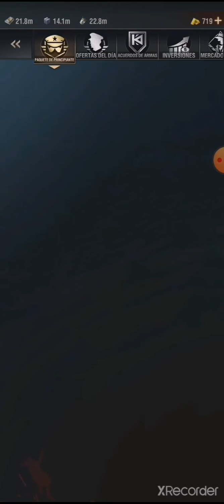Qué hago para tener muchos recursos (dinero, acero y petróleo) warpath español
Qué tal muchachos, les subo otro pequeño video sobre cómo hago para tener una buena cantidad de recursos en mi cuenta

Gracias por el apoyo y espero les guste y cualquier cosa comentan acá abajo 🚀